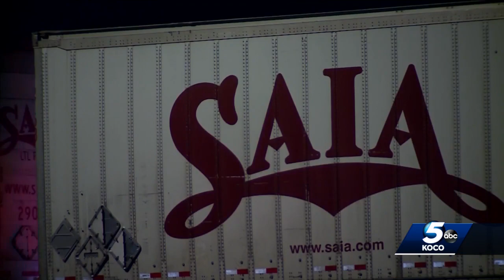Driver dies after wrong-way crash involving semitruck on I-35 in Oklahoma City